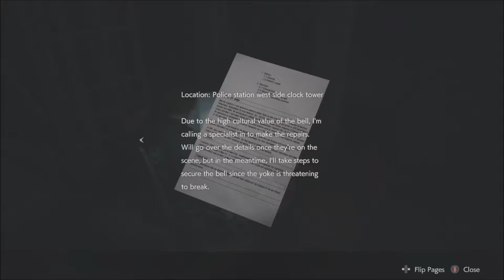So He Can Just go Through Walls Now? | Resident Evil 2 | Ep 9 | Crazy Town Gaming